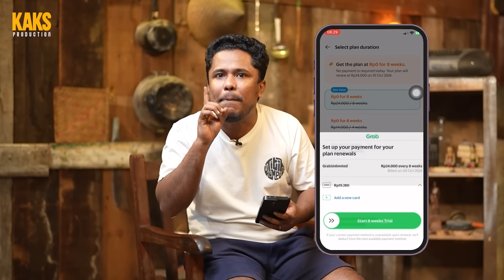DIKIRA NGOBROL RINGAN, DR TIRTA DIJEBAK MAMAT ALKATIRI & ARIE KRITING BAHAS POLITIK – MARI KEMARI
Weyy kaks dan diks, di episode ke 43 ini kaks Mamat dan kaks Arie Kriting kedatangan Dr. Tirta, seorang dokter, pebisnis dan influencer kesehatan. Dr. Tirta awalnya ngira bakal diajak ngobrol topik yang ringan-ringan, ternyata malah dijebak kaks berdua bahas politik di negeri ini.

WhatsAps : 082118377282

Mau tidak mau, Dr Tirta meladeni untuk bahas yang berat-berat soal politik dan dunia kesehatan di Indonesia. Bahasan yang paling ditekankan adalah soal kasus bullying dan senioritas di tataran calon dokter spesialis yang terjadi beberapa waktu lalu.

Dr Tirta ngobrol dengan keadaan di bawah tekanan. Dia berharap para tenaga medis dan dokter juga harus kritis, tidak hanya mengobati pasien.

Obrolan yang seru, penuh insight, dan kocak. Langsung saja simak selengkapnya.

Profil Dokter Tirta

dr. Tirta Mandira Hudhi, M.A.B.  (lahir 30 Juli 1991), atau yang dikenal sebagai dr. Tirta, adalah seorang dokter, pebisnis, dan influencer yang membahas isu Kesehatan dengan cara yang mudah dipahami.

dr. Tirta dibesarkan dari keluarga sederhana dan menghabiskan masa kecilnya hingga SMA di Surakarta. Kecerdasan yang dimiliki dokter yang memiliki nama panggilan Cipeng ini membawanya untuk berkuliah jurusan kedokteran di Universitas Gadjah Mada (UGM) Jogja pada 2009 dan lulus pada 2013 dengan predikat cumlaude.

Selain itu, dokternya kaum milenial ini juga berhasil menyelesaikan pendidikan magister di Institut Teknologi Bandung (ITB) dengan waktu 1,5 tahun dan menyandang predikat cumlaude. Ia mengambil program studi Magister Administrasi Bisnis.